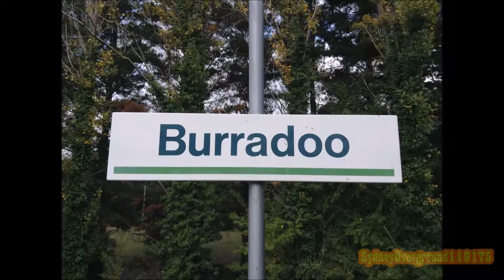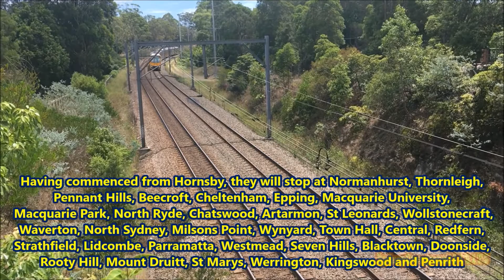SOV193: Noon At Clarke Road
Time for a quick standalone video, largely because we've just had a massive series (the Steamfest) and we should have a little break before delving into the next one.

Noon At Clarke Road was filmed at the Clarke Road Bridge in Hornsby, between Hornsby & Normanhurst on the Northern Line (although it is much closer to the former, you can see the points to Platform 5 from the bridge). For a short film, we have a large variety of trains: An XPT, a V set, an OSCAR, a Tangara, a Waratah and even a freight train (an SSR Freighter at that!).

All music used is credited in-video.
Remember to put any requests you may have in the comments section.
-SydneyOverground1191T5